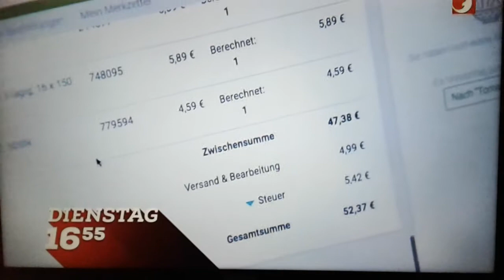Abenteuer Leben Täglich | Trailer November | Kabel Eins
Abenteuer Leben Täglich Immer Montags - Freitags um 16:55 Uhr bei Kabel Eins.